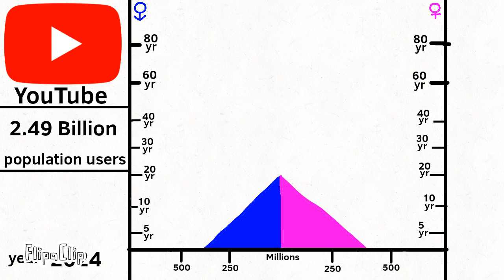Youtube Population Pyramid [ 2024 - 2105 ]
recording official pyramid population in active users of youtube